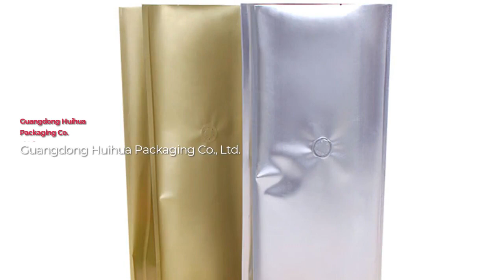908g 2 BLS gusset coffee bag with valve in various colors options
908g 2 BLS gusset coffee bag with valve in various colors options

Product description
908g 2 BLS gusset  coffee bag with  valve in various  colors options
coffee packaging  bag  stand up coffee  pouches
908g 2 Bls Gusset Coffee  Bag With Valve In Various  Colors Options
Inquire! details about 908g 2 BLS  gusset coffee bag with valve in various  colors options on Huihua.
908g 2 BLS gusset coffee  bag with valve in various  colors options
flexible packaging,printed  pouch,pouch printing
Huihua Packaging is a modern  flexible packaging manufacturer,  providing high quality printed  pouches design for customers  in food, daily washing, toys,  etc.